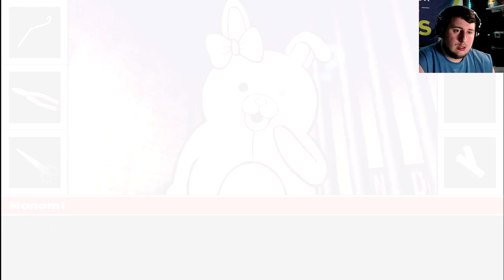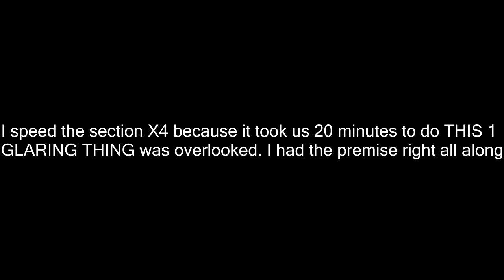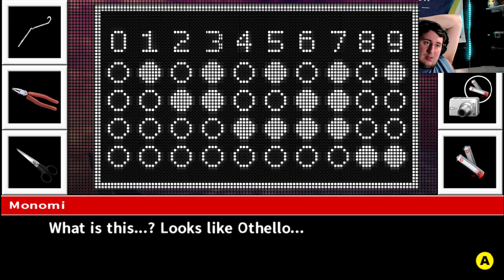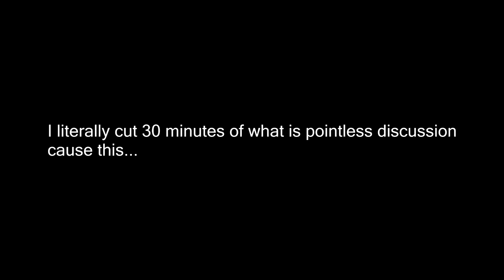ESCAPE ROOM SHINANIGANS! Danganronpa 2 Goodbye Despair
In this episode of Danganronpa 2: Goodbye Despair We are doing an escape room and this is so sketchy